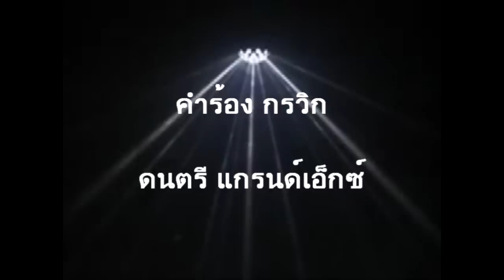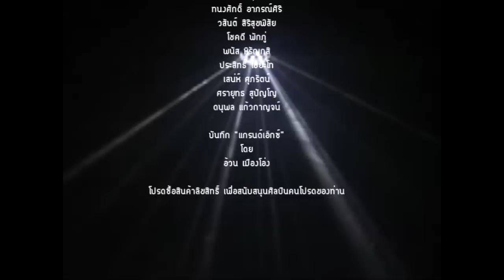พบเธอในฝัน แกรนด์เอ็กซ์ เสียงดี (HQ Audio)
เพลง "พบเธอในฝัน"
ศิลปิน แกรนด์เอ็กซ์
อัลบั้มที่ 4 "เขิน"
ปีพุทธศักราช 2523

หน้าหนึ่ง: เขิน/เธอคือหัวใจ(ท.อาภรณ์ศิริ)/โอ้รัก(ท.อาภรณ์ศิริ)/รักแรกพบ(พ.หิรัญกสิ)/กล่อมรั­ก

หน้าสอง: ดอกไม้/พบเธอในฝัน/ช่างเถอะวันนี้/สัญญา/ไกลตา ใกล้ใจ

เพลงที่ไม่ได้วงเล็บ ผู้แต่งคือ "กรวิก" หรือ "สันติ เศวตวิมล"
อัลบั้ม "เขิน" เป็นอัลบั้มที่ 4 ของวงแกรนด์เอ็กซ์ ซึ่งเป็นผลงานของวงแกรนด์เอ็กซ์ทั้งอัลบั้มโดยไม่ได้มีการนำเพลงเก่ามาทำใหม่เหมือนอ­ัลบั้มที่ผ่าน ๆ มา และอัลบั้มนี้ได้นักแต่งเพลงชั้นครูสมัยนั้นมาแต่งเพลงให้หลายเพลง โดยเฉพาะเพลงเอกของอัลบั้มนี้คือเพลง "เขิน"

สำหรับปกอัลบั้ม "เขิน" ได้คุณ อาภาภรณ์ กรทิพย์ มาเป็นปกให้ คุณอาภาภรณ์ โด่่งดังจากการเป็นนางแบบสลากคุ้มเกล้า สลากเพื่อการกุศลที่ใช้วิธีการลุ้นรางวัลโดยการใช้เหรียญขูด เป็นครั้งแรกในประเทศไทยในปีก่อนหน้านั้น

ไฟล์เสียงจากแผ่น "The Best of Grand Ex' Volume 1"